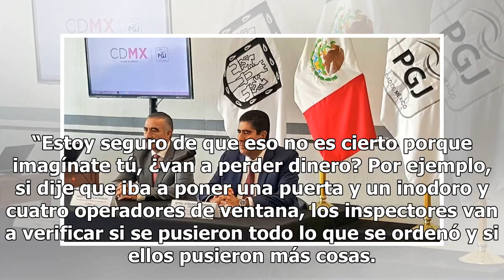El secretario de Vivienda investigará Mexico 24-horas